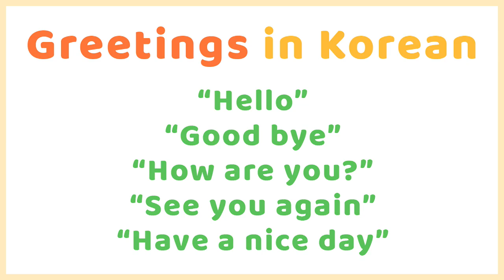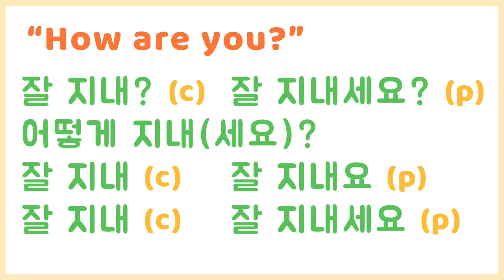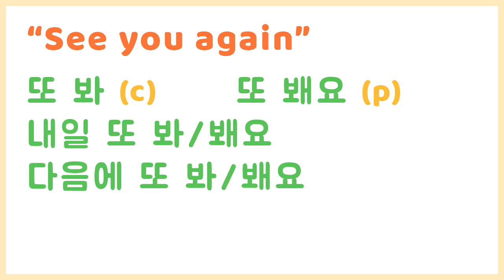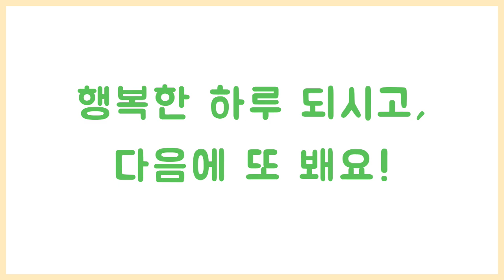Greetings in Korean - Common Korean Phrases by Conversational Korean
Greetings in Korean - Common Basic Phrases in Korean
Hello, Good bye, How are you, See you again, and Have a nice day in Korean